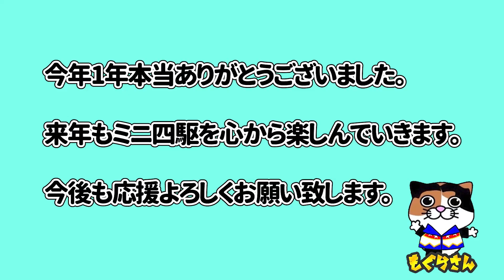【ミニ四駆】まさかの結果に！？最速は誰かなのか！タミヤ プラモデルファクトリー 新橋店さんで今年の最後のレースをしたら・・・【mini4wd】【ミニ四駆女子】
2020年2月から始めたミニ四駆！
10ヶ月経ち、初めてミニ四駆を走らせたタミヤ プラモデルファクトリー 新橋店さんにて
今年最後のレースをしました！最速は誰なのか！？

■撮影協力
タミヤ プラモデルファクトリー 新橋店様
東京都港区新橋4-7-2 ６東洋海事ビル

ミューズエンタープライズ所属のタレントが様々な企画に挑戦していくチャンネルです。普段仕事ではあまり絡まない俳優、アイドル、グラビア、動物といったタレント同士が協力、時には競ったりして企画に挑戦していきます。

【株式会社ミューズエンタープライズ】
老舗 音楽専門学校 ミューズ音楽院のグループ企業です。
タレントマネージメント / イベント制作 / スタジオ&ホールレンタル / スクール運営 / 代々木